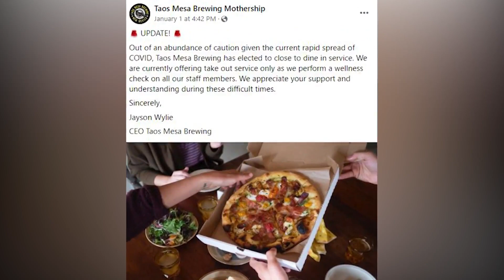Taos Mesa Brewing takes extra COVID precautions during latest surge